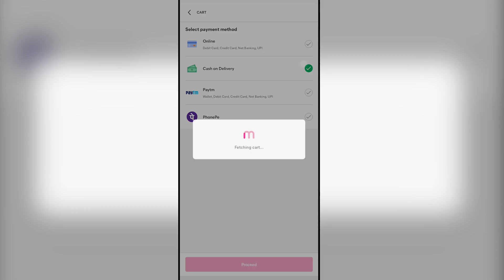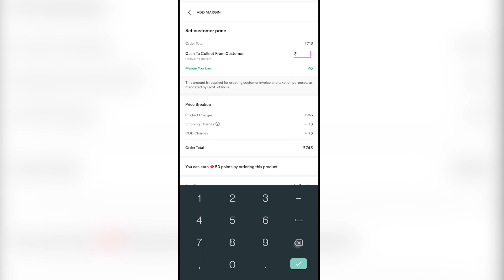My Latest Saree Collection || Sarees Bagunnayi Dilkush || Super Sujatha || Tamada Media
Product codes:
Add the product codes which she has used in the video